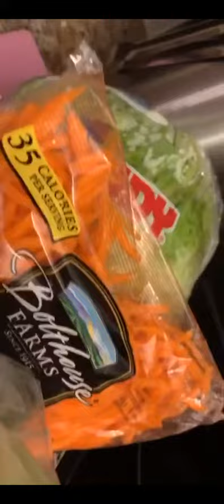Life after a title wave